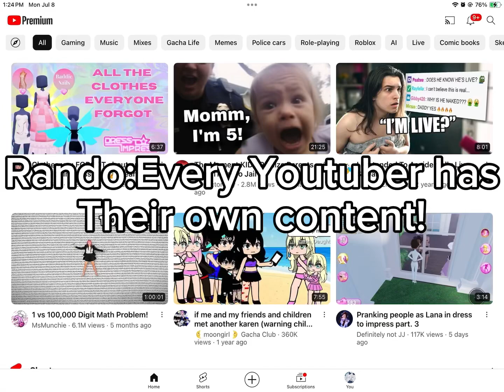WHY I CANT PICK ONE😭😭😭😭😭